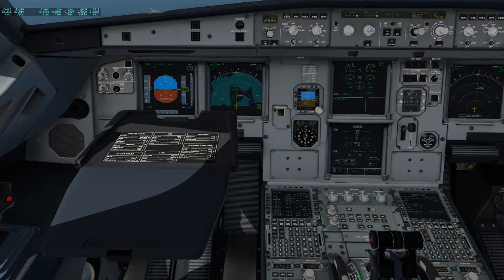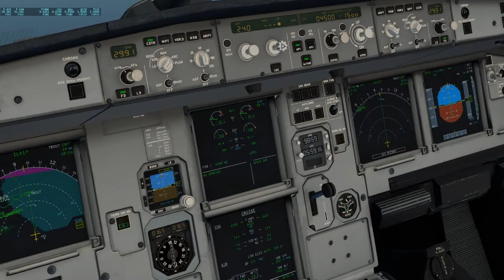X-Plane11 FF Airbus320, Landing to Kushiro Airport (RJCK) in Japan